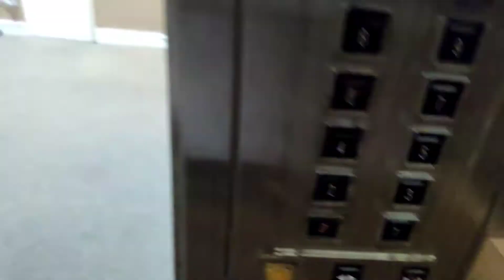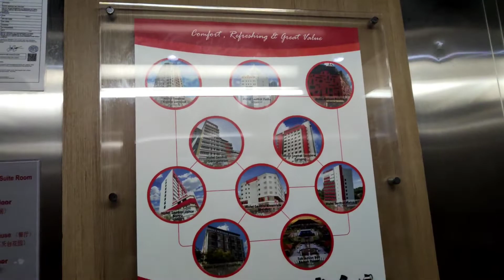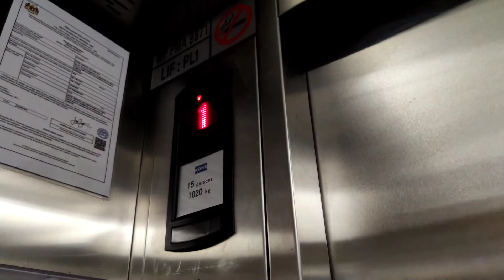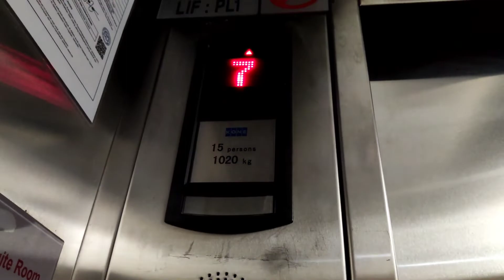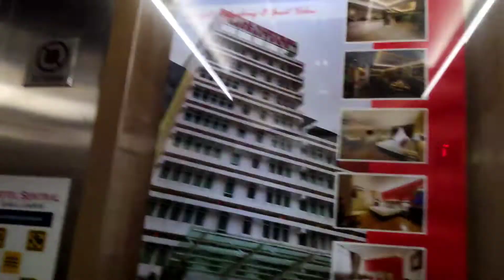2 KONE K-Delta Elevators at Hotel Sentral, Wisma Mai, Brickfields Kuala Lumpur.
0:00 Right Elevator
1:43 Left Elevator

Floor served: G, 1, 2, 3, 4, 5, 6, 7, 8, 9, 10, 11, 12, 13, 14, 15
Inaccessible/locked floors: None
Number of stops: 16
Rating: 8/10
History: Original
Chime: Yes
Voiceover: No
Capacity: 15 Persons/1020kg
Date taken: 10 January 2022